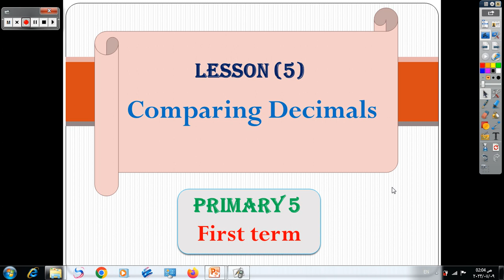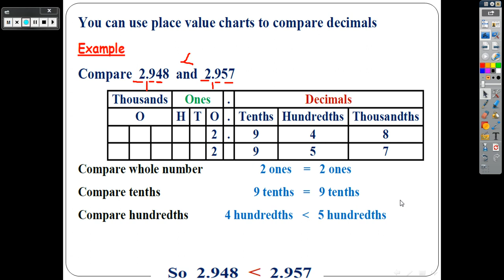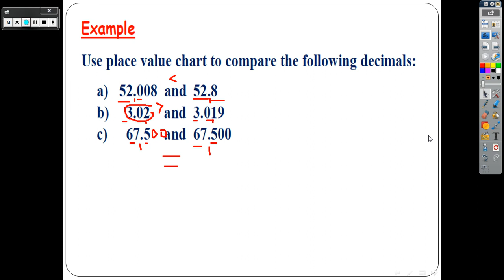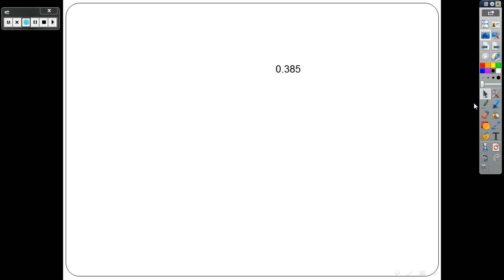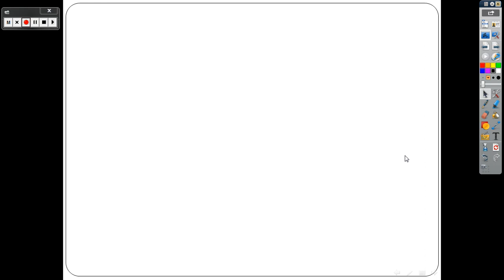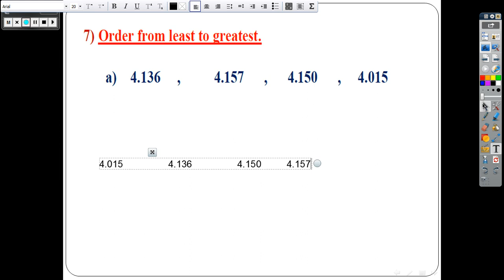G 5 T 1 U 1 Lesson 5